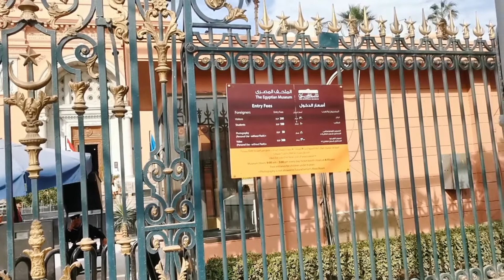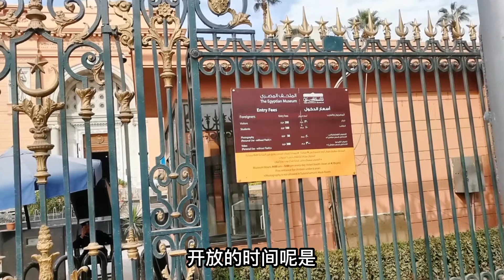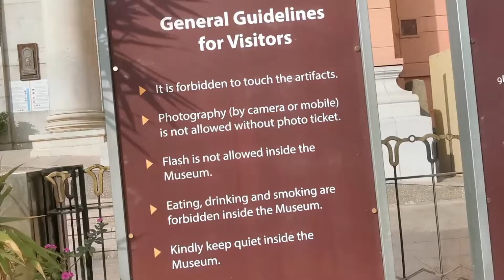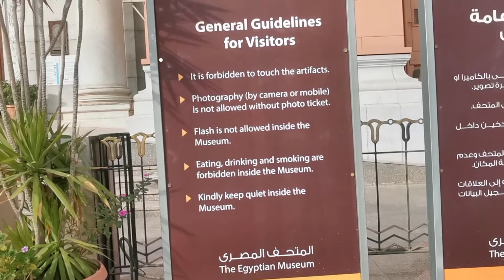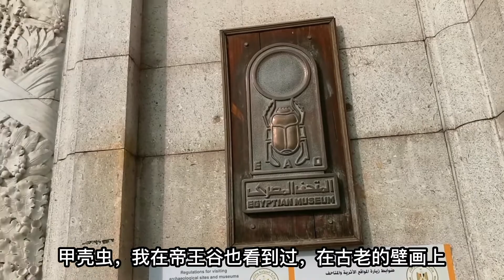拥有30多万件藏品的埃及博物馆配不配世界顶级博物馆称号？（上）How is the Egypt Museum as the Topest Museum in the World？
拥有30多万件藏品的埃及博物馆配不配世界顶级博物馆称号？（上）